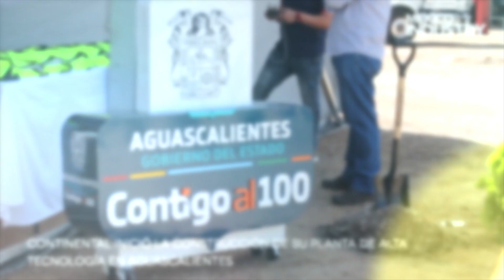PRIMERA PIEDRA / CONTINENTAL / SLP - AGS / AGOSTO 2019